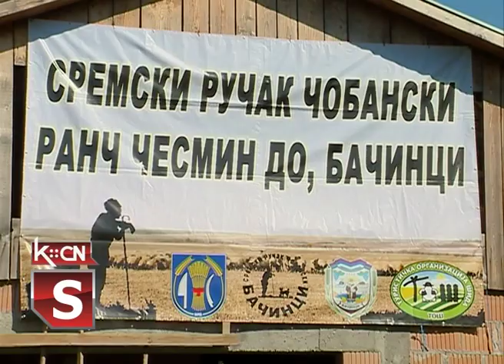Stanje u ovčarstvu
U toku prošle godine Pokrajinski sekretarijat za poljoprivredu, vodoprivredu i šumarstvo plasirao je 600 miliona dinara budžetskih sredstava namenjenih za oblast stočarstva. Ova sredstva su raspodeljena preko konkursnih linija, rekla je Ljiljana Petrović pomoćnik pokrajinkog sekretara na protekloj manifestaciji Sremski ručak čobanski u Bačincima